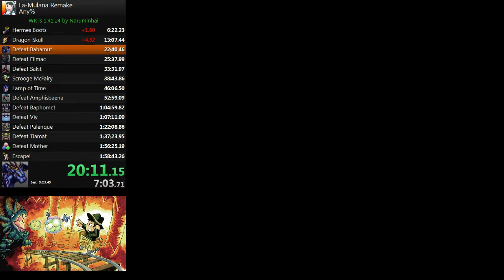La-Mulana Remake Any% 1:55:55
A documentary about archaeology featuring fast-paced action, comedy, romance, and Lemeza's inability to find his way around a dungeon.